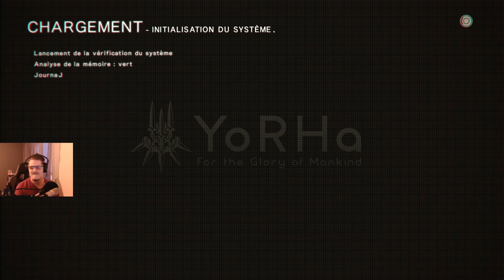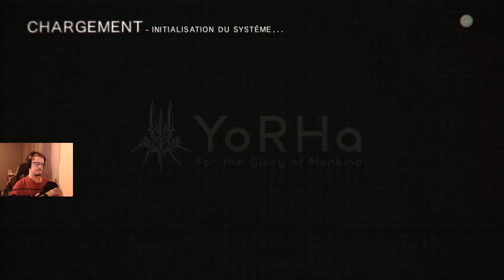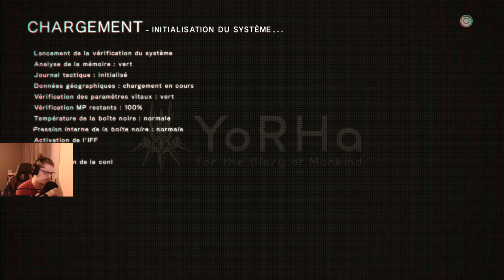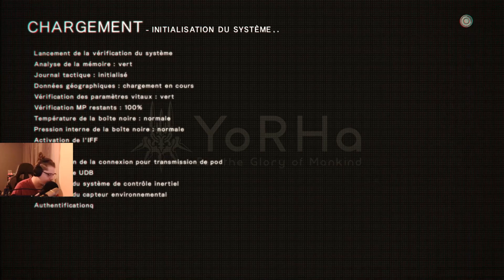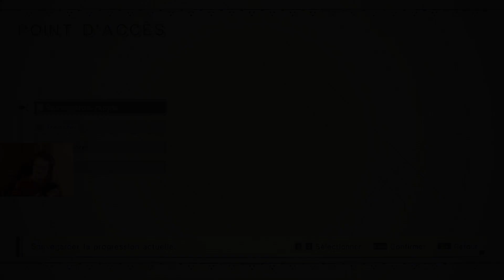Nier : Automata #29 On speed run la fin de 9S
Je vous rassure, il y a aussi le début de la suite. Je vous prend pas pour des pigeons non plus !